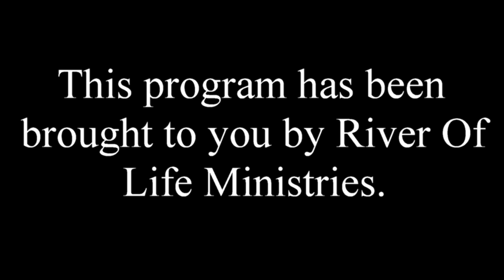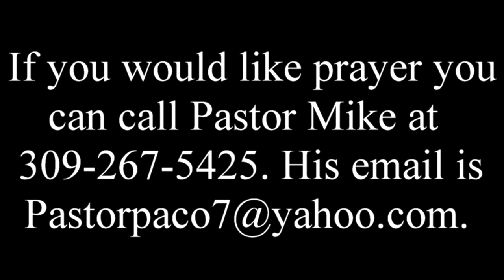River of Life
The Revivalist-Episode 37